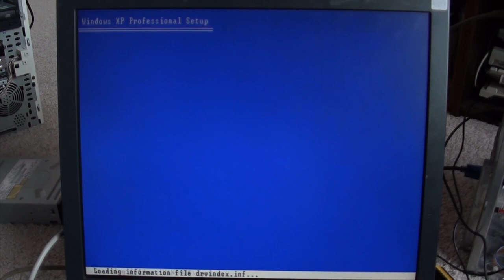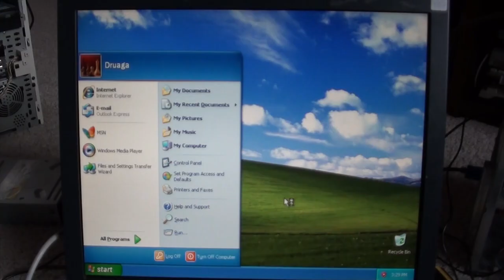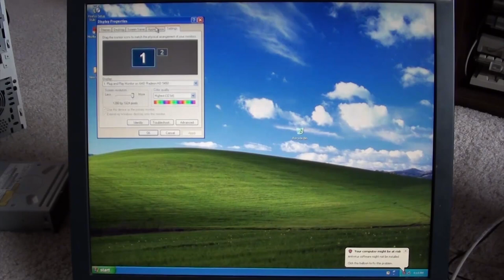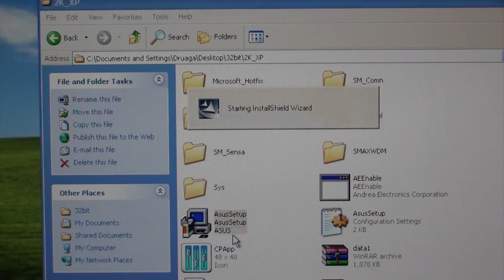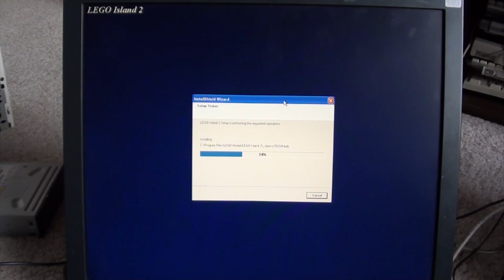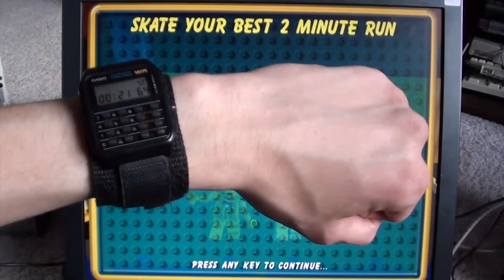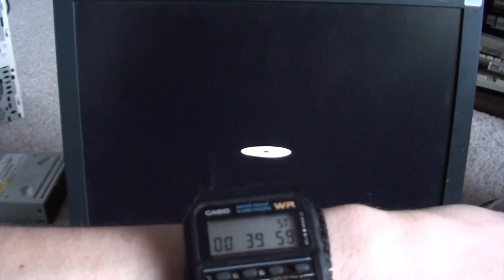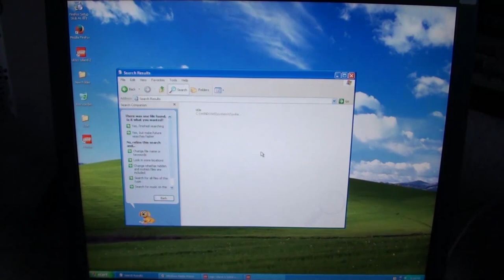The Birth of the SSD Win XP Machine?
I install Windows XP on an SSD then play Lego Island 2 on it.
My current addiction